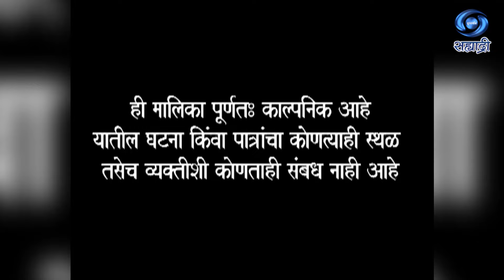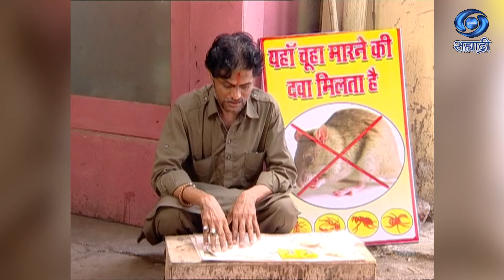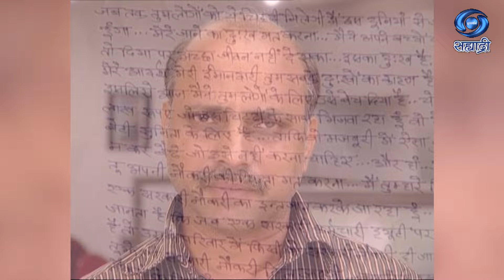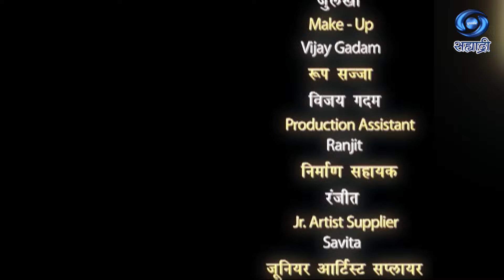The Command Force | Serial | द कमांड फोर्स | Ep 25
निर्माता - प्रदिप शेट्टी / इंदू दीवान (रुबी)
निर्देशक - साबिर मुस्तफा
DD Sahyadri
Doordarshan Mumbai
Sahyadri Marathi
Show : ' The Command Force '_' द कमांड फोर्स '
Artist : मेहुल बुच
विजेन्द्र कुमेरिया
नागेन्द्र कुमार
हिमानी चावला
हरमीत कौर
आणि इतर
Producer Director : प्रदिप शेट्टी / इंदू दीवान (रुबी) / साबिर मुस्तफा